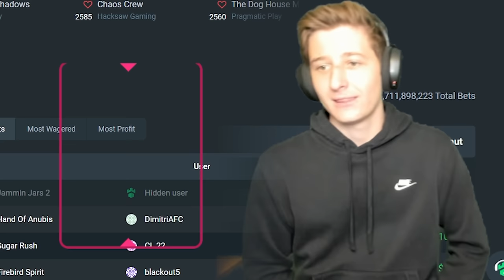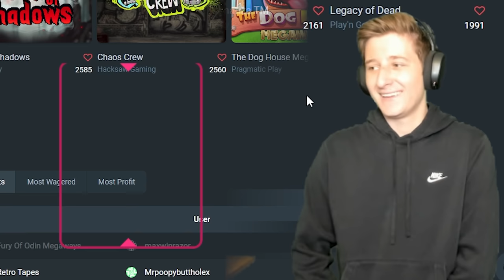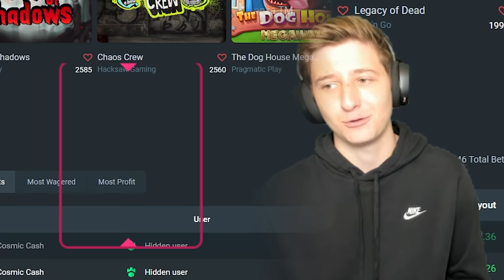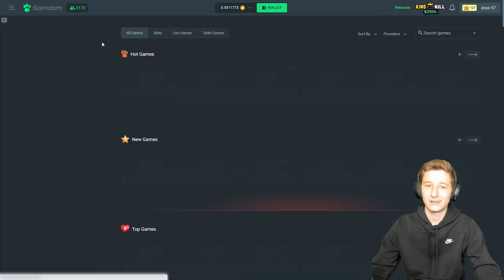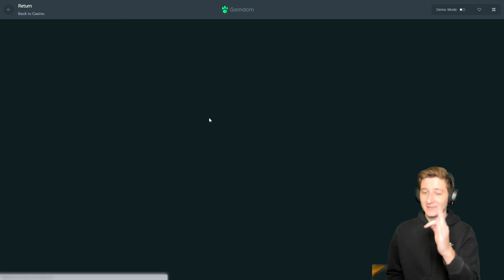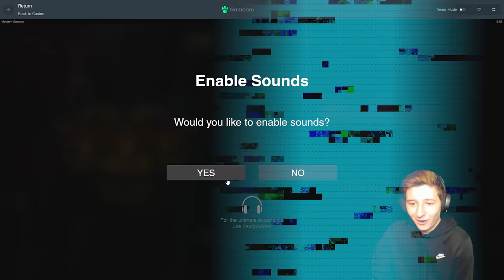Wheel Decide MAKES ME RICH?! *Huge Bonus Wins*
Today we started off with using Wheel to Decide our slot Bonus Buys, but after we got that Huge Win and I closed the program, we took matters into our own hands, still picking some random slots and man.. I actually cannot believe the huge wins we proceeded to get.
Comment and smash the like for this video!!